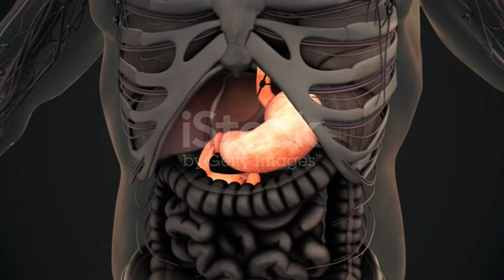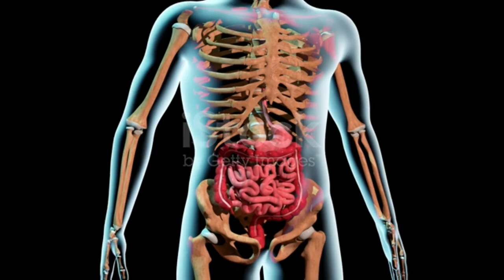ጨጓራ ቁስለት በምን ይከሰታል ? መፍትሄዎቹስ ?{## በከረቫት መልቲ ሚድያ}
ጨጓራ ቁስለት በምን ይከሰታል ? መፍትሄዎቹስ  ይህን አስተማሪ ቪድዮ  ሼር እና ሰብስክራይብ በማድረግ የከረቫት መልቲ ሚድያ  ቤተሰብ ይሁኑ.።